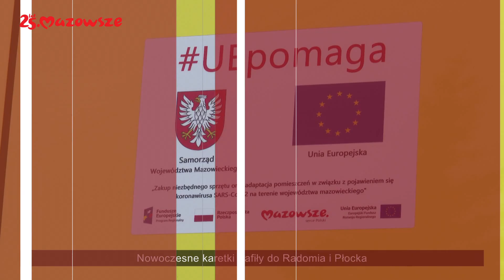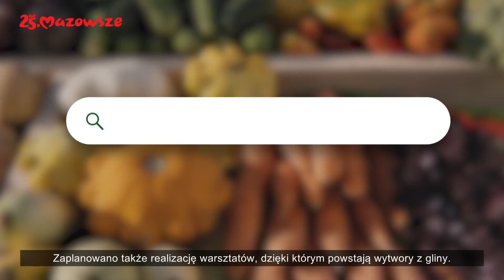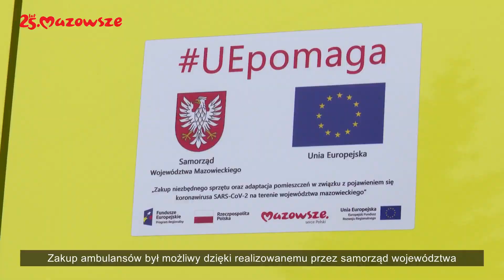Informacje z Mazowsza - odcinek 39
Zachęcamy do obejrzenia 39-go odcinka programu "Informacje z Mazowsza".  W tym wydaniu dowiedzą się Państwo o jedynym dziecięcym oddziale dermatologicznym na Mazowszu, budżecie obywatelskim Mazowsza, a także 782 inwestycjach. Poruszony zostanie również temat grudniowych wydarzeń związanych z Bożym Narodzeniem.